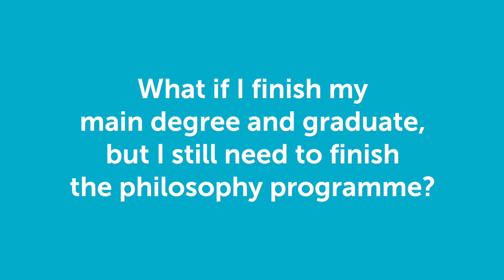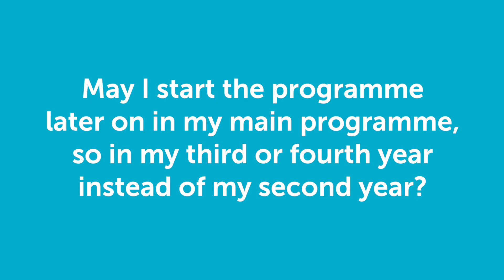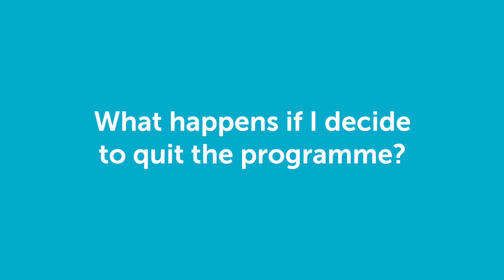Frequently Asked Questions | Bachelor in Philosophy of a Specific Discipline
In this video Lena Schots (Study Advisor Erasmus School of Philosophy) tells you all about  the pressing questions that many students who wish to obtain a Second Degree have.

Don't want to watch the entire video? Check out the the time codes for specific questions. If your question is not listed here, we advise you to take a look at the

0:00 What are the admission requirements?
0:55 How do I register for the programme?
1:11 Are there any additional costs?
1:33 What if I finish my main degree and graduate, but I still need to finish the philosophy programme?
2:04 May I start the programme later on in my main programme?
2:20 How long does it take to finish the programme?
2:46 How can I combine these programmes?
4:11 I want to go on exchange, is this possible?
4:29 What happens if I decide to quit the programme?